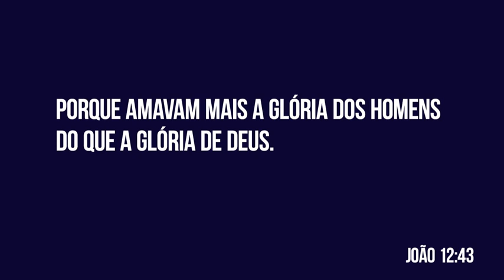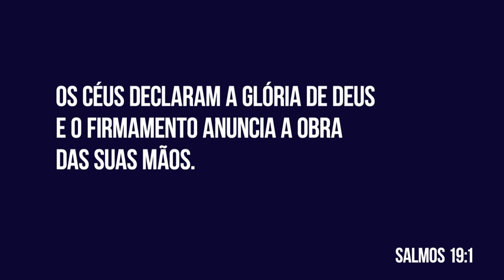O diabo quer apagar a glória de Deus de dentro de si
Assista à reunião de pastores e bispos desta semana